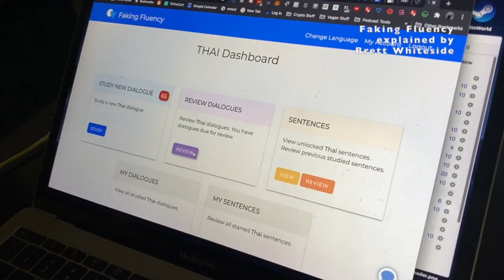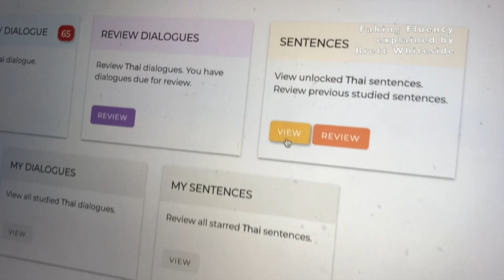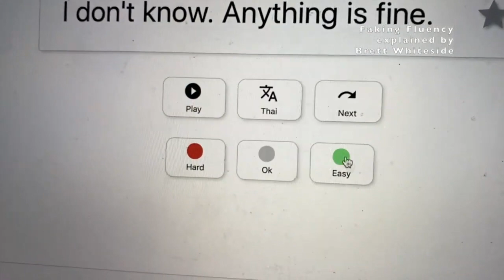Faking Fluency - A Simple Tool to Help You Learn Sentences and Build Confidence in a New Language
Me caught talking about how my dialogue training software works.   I've been developing this software over the past few years.

Basically, it's a tool that lets you drill very short A/B conversations which I built around a series of core high frequency sentences.  These are the types of sentences you will encounter nearly everyday in real life, but will rarely find in a phrase book or beginner course.